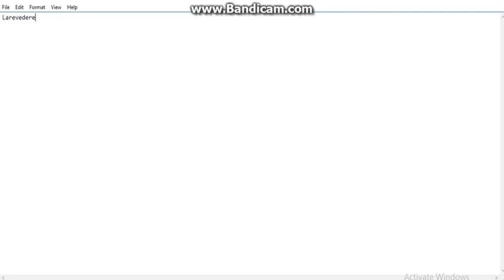Punch club | Setap Dede si luptatori | Partea 1